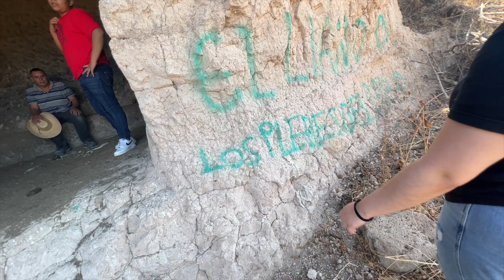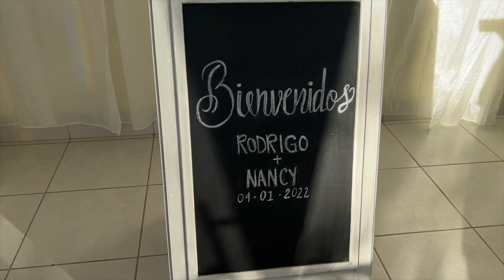Nochistlan Day 19- Las Cuevas de Nochistlan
Product Links:

40k Transmission Cooler:

397 Transmission Fitting:

USB Outlet: